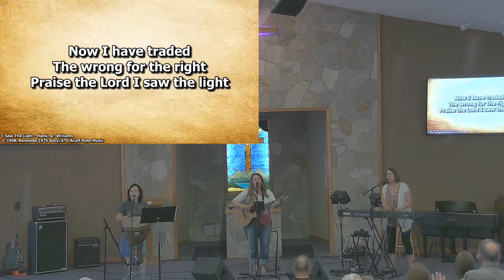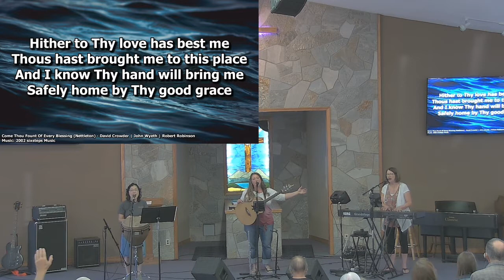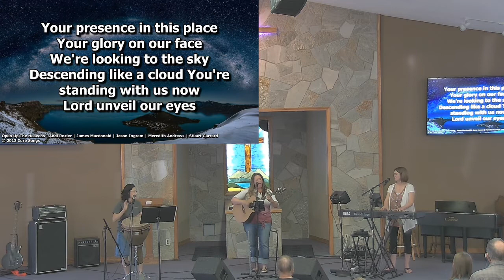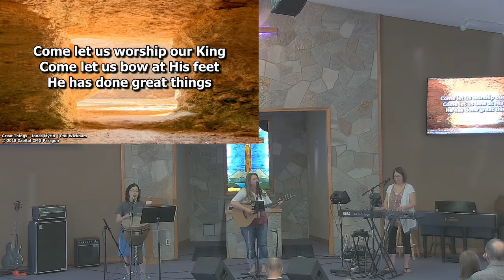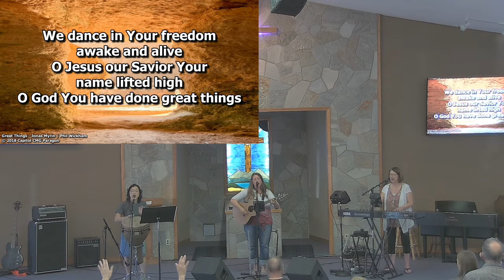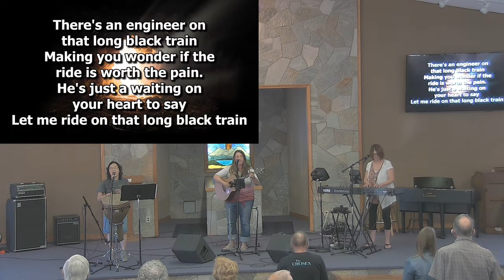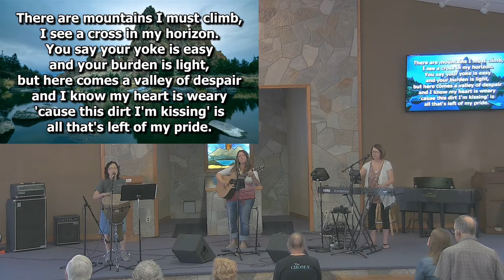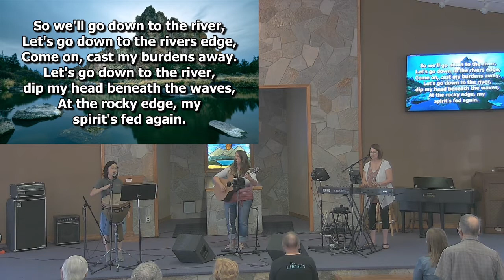Heritage conducted the Sunday morning service and led us in a great morning of worship.